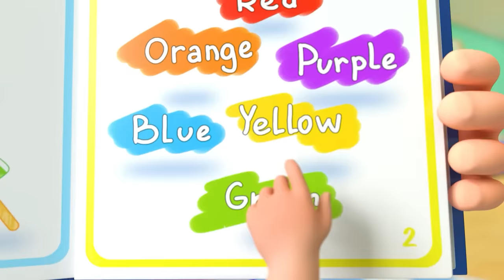Watermelon Ice Cream Song | Lalafun Nursery Rhymes & Educational Songs for Kids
🍉Taste the flavors of new ice cream popsicles with kids!

Lyrics:
Would you like some ice cream?
Yummy yummy colorful ice cream
I chose the color RED!

We have a CHILLY that is RED
We have TOMATO that is RED
We have a WATERMELON that is RED
I want the WATERMELON, Yey!

Verse 2
Yummy yummy colorful icecream
I chose the color GREEN!

We have CUCUMBER that is GREEN
We have a KIWI that is GREEN
We have a MANGO that is GREEN
I want the yummy KIWI, Yey!

Verse 3
I chose the color PURPLE!

We have a CABBAGE - PURPLE
We have a PLUM - PURPLE
We have a GRAPE that is PURPLE
I want the yummy GRAPE, Yey!

Verse 4
I chose the color ORANGE!

We have a CARROT-ORANGE
We have a PUMPKIN-ORANGE
We have an ORANGE that is ОRANGE
I want the yummy ORANGE, Yey!